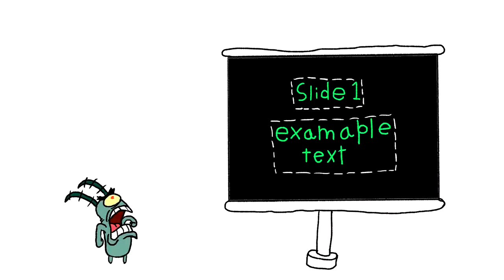Plankton Reviews Undertale Meme